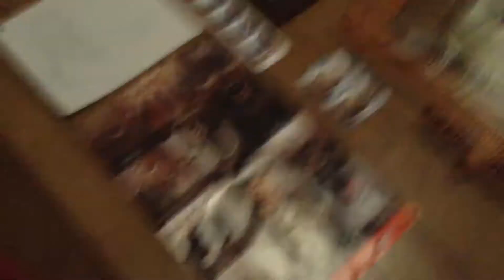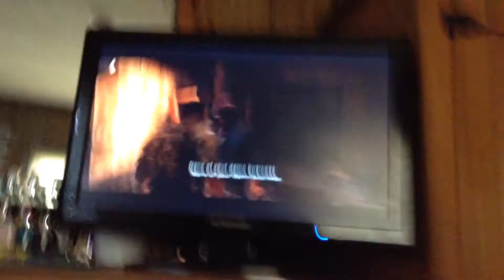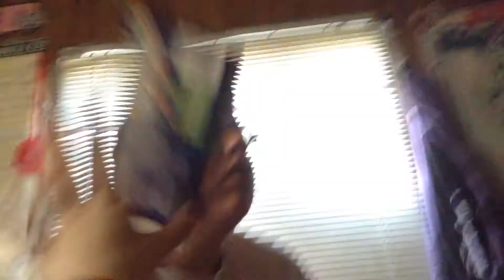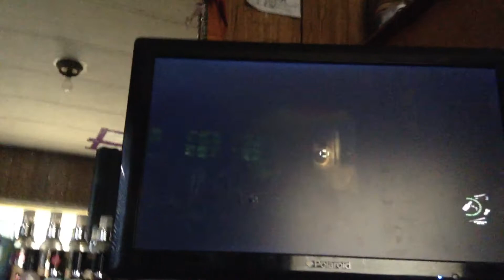Happy Sweet 16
On May 17th, my two friends Debra (aka Dabbie) and Trevor were over at my house: playing The Last of Us and having a good time :) And...the ice cream cake and brownies were delicious :3